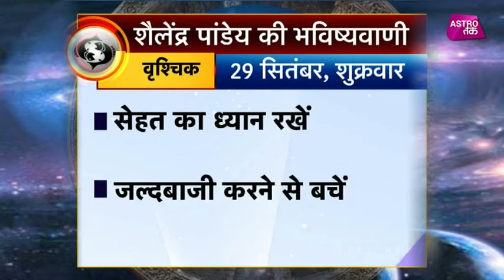वृ्श्चिक राशि का राशिफल| 29th Sept 2017 | Pandit Shailendra Pandey | Astro Tak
शैलेंद्र पांडेय की भविष्यवाणी- सिर्फ एक मिनट में जानिए वृ्श्चिक राशि वाले अपने दिन का हाल और एक ऐसा उपाय जिससे दिन बन जाएगा कमाल